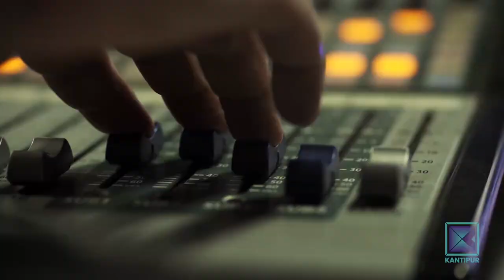Remembering Mahakavi Laxmi Prasad Devkota | Good Morning Nepal - 14 November 2020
In today's episode of Good Morning Nepal, our colleague is having a conversation with Ganga Prasad Upreti (Chancellor, Nepal Academy) about the contributions of mahakavi Laxmi Prasad Devkota in the nepali literature.